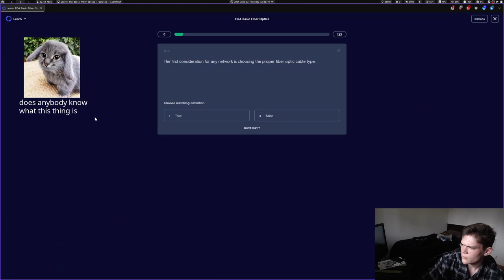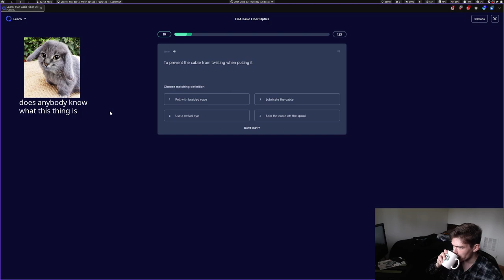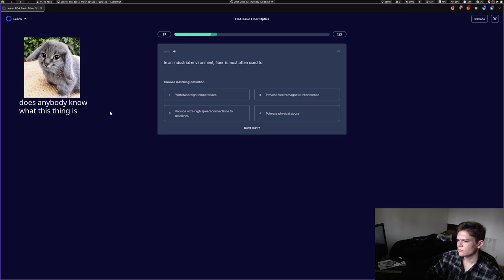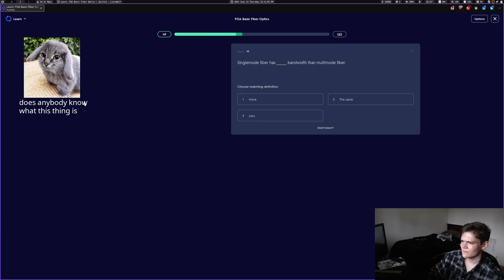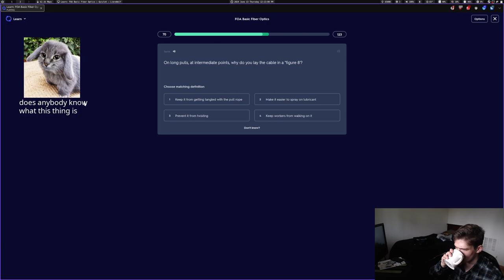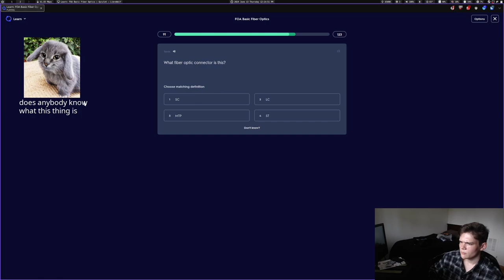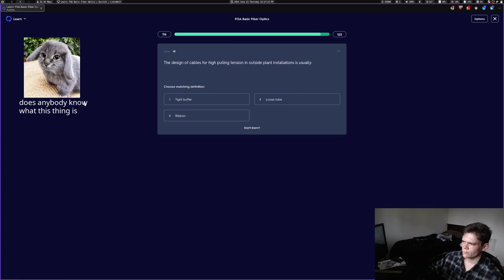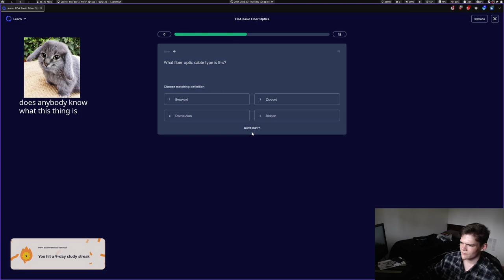Time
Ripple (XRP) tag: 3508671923